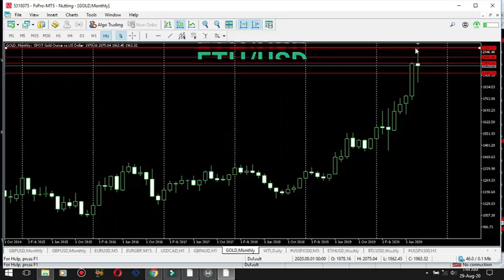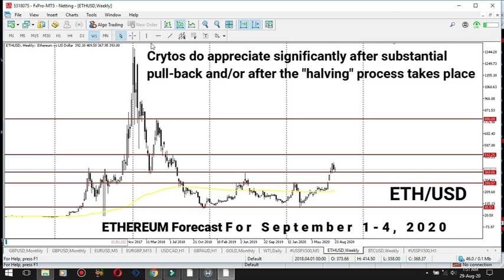Ethereum Forecast For September 1-4, 2020 1